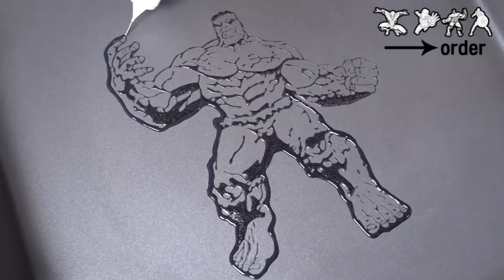Avengers endgame Pancake Art - spiderman, iron man, hulk, captain america